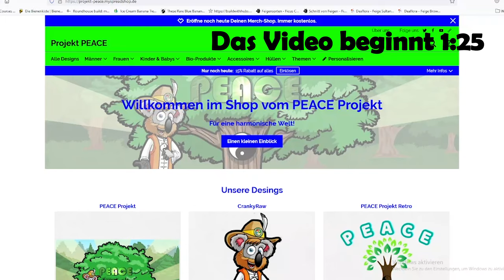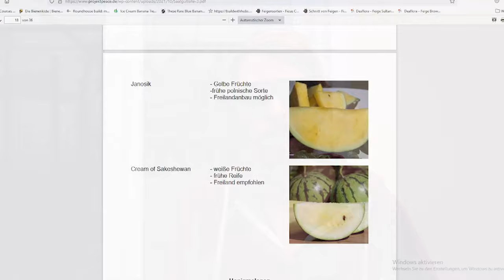Kostenlose und größere Bokashi Eimer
Spare dir eine Menge Geld und hole dir die kostenlose und größere Bokashi Eimer. So kannst du im großen Maße Dünger für deinen Garten herstellen.